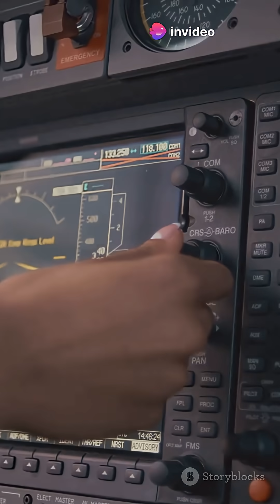F-35I 'Adir' – Israel’s Stealth Beast Explained | Next-Gen Fighter Jet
Unleash the power of the F-35I ‘Adir’ – Israel’s most advanced stealth fighter jet!
In this video, we dive deep into the specs, stealth features, weapons systems, and battlefield dominance of the F-35I – a customized version of the F-35 Lightning II. Discover how this next-gen jet gives the Israeli Air Force a lethal edge in modern warfare.

🚀 What You’ll Learn in This Video:

What makes the F-35I different from other F-35 variants

Key stealth technologies and weapons onboard

Israel’s unique custom upgrades

How the ‘Adir’ performs in real combat situations